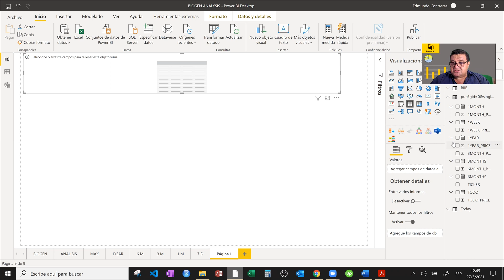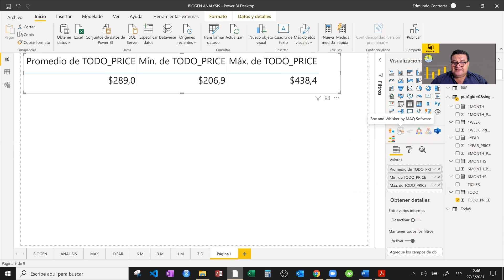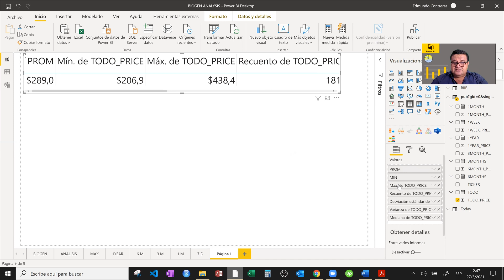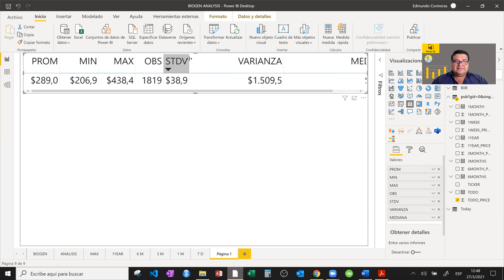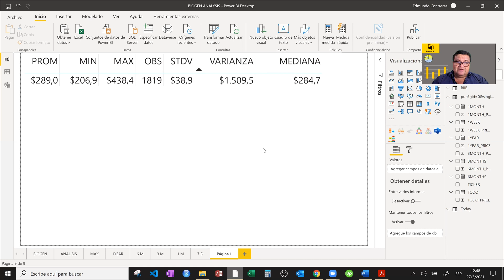Estadística Descriptiva en POWER BI: Min, Max, Desviación Standard, Promedio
En Power BI tenemos herramientas de análisis de datos para obtener el valor promedio  de un grupo de datos, así como la desviación standard, valores máximos y mínimos, varianza, mediana.